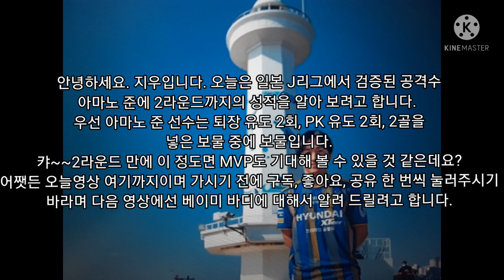아마노 준 선수 활약상